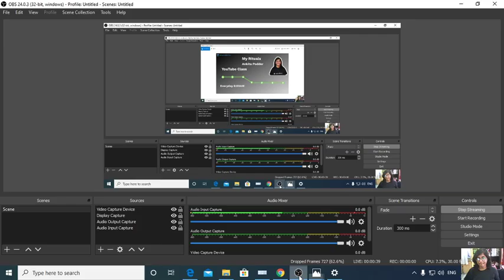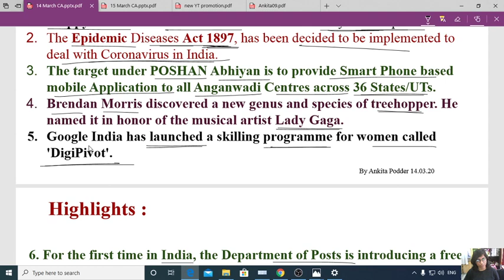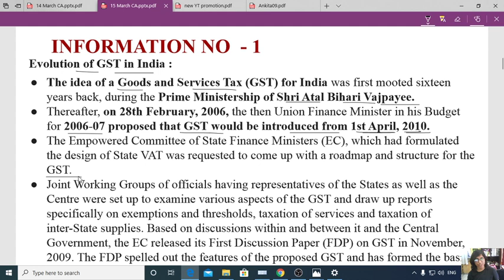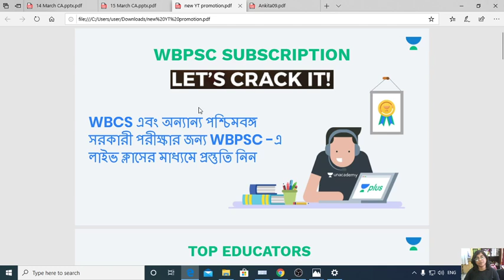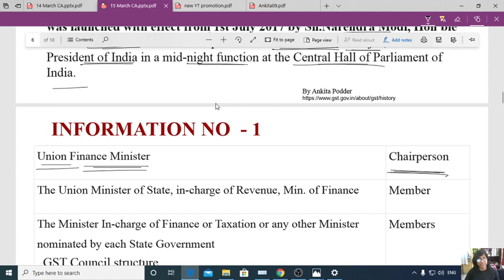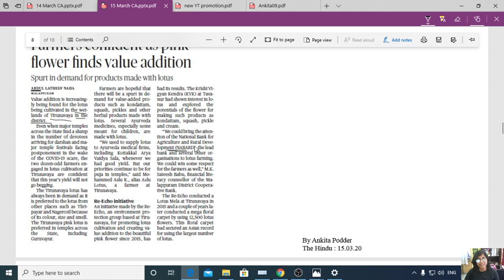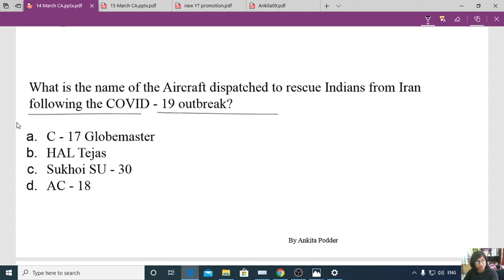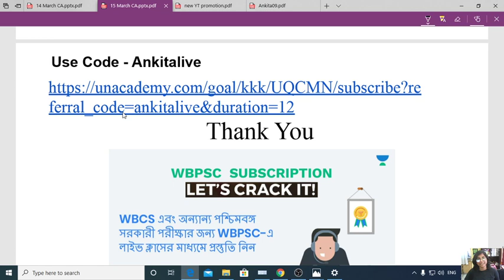Daily Current Affairs | 15 March 2020 | Ankita Podder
"In this session, Ankita Podde is going to discuss- Daily Current Affairs 15th March 2020.

Unacademy Subscription Benefits:
1. Learn from your favorite teacher
2. Dedicated DOUBT sessions
3. One Subscription, Unlimited Access
4. Real-time interaction with Teachers
5. You can ask doubts in the live class
6. Download the videos & watch offline
7. Study Material after every Live Class
8. Monthly 4 Mock Test with analysis after every test

10% ছাড়
কোড ব্যবহার করুন: ANKITALIVE
কোডের পরে পরিমাণ: 6300 টাকা
Per Day Average Cost : 17 টাকা